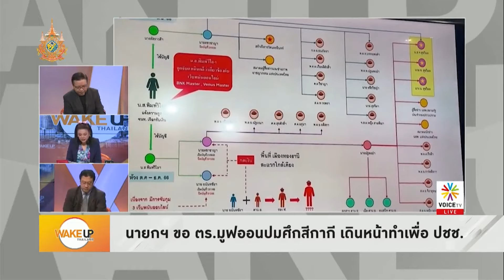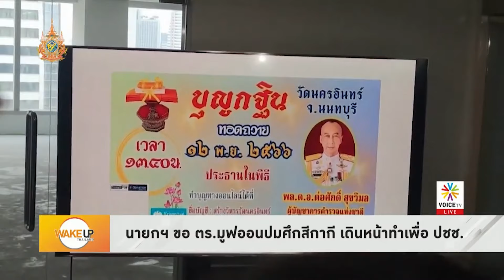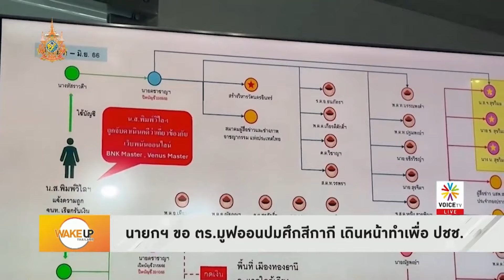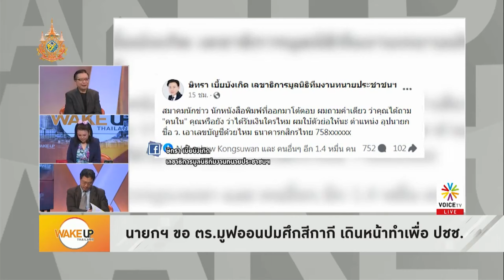ศึกสีกากีไม่มีใครมูฟออนได้ รบกันไม่หยุดไม่เกรงใจใคร เศรษฐา ต้องรับบทตาอยู่รื้อให้หมด#WakeUpThailand